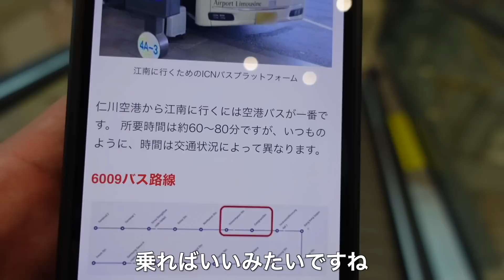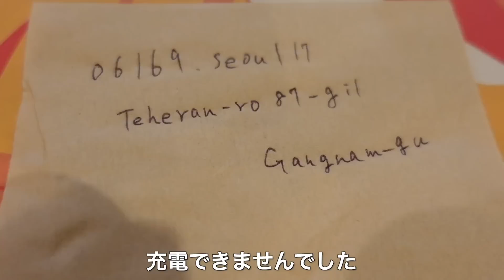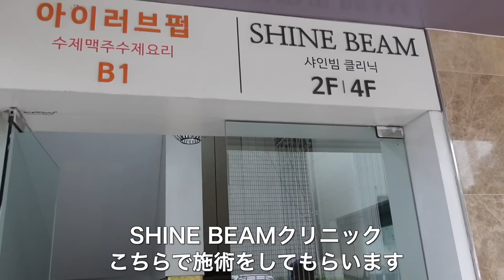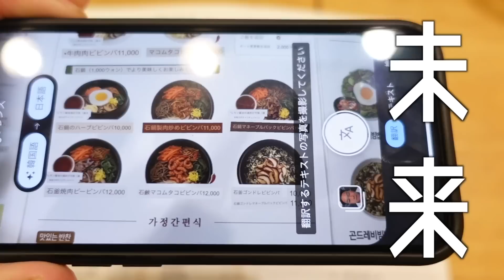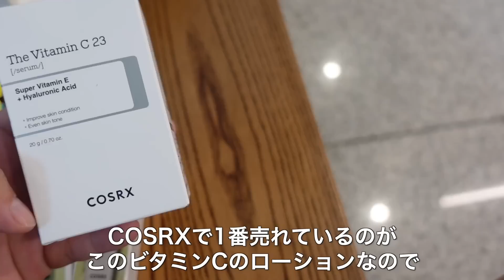ガチ減量中の旅行でやらかしました...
皮膚科学に基づいたスキンケアブランド